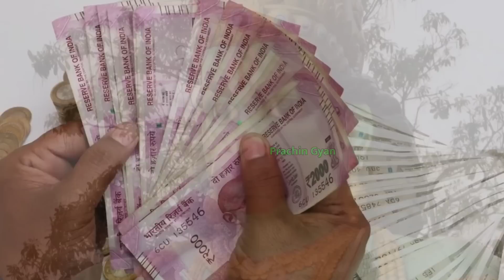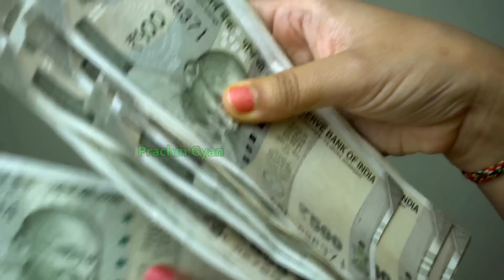23 मई बड़ा मंगलावर पर 🤫 करे गुड़ और 21 चना के दाने वाला शक्तिशाली धनप्राप्ति उपाय करोड़पति बनना पक्का//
23 मई बड़ा मंगलावर पर 🤫 करे गुड़ और 21 चना के दाने वाला शक्तिशाली धनप्राप्ति उपाय करोड़पति बनना पक्का//, 23 मई बड़ा मंगलावर पर 🤫 करे गुड़ और 21 चना के दाने वाला शक्तिशाली धनप्राप्ति उपाय करोड़पति बनना पक्का//

23 मई बड़ा मंगलवार विशेष उपाय | बड़ा मंगलवार गुड़ और 21 चना दाने वाला उपाय | 23 मई बड़ा मंगलवार धन प्राप्ति उपाय | 23 May bada mangalwar

आज की वीडियो में बताएंगे 23 मई बड़ा मंगलावर पर 🤫 करे गुड़ और 21 चना के दाने वाला शक्तिशाली धनप्राप्ति उपाय करोड़पति बनना पक्का//, इस गुड़ और 21 चना के दाने वाला उपाय को बड़ा मंगलवार के दिन करने से भगवान हनुमान हर मनोकामना इच्छा पूरी कर देंगे, इन चमत्कारी उपायों को 23 मई बड़ा मंगलवार के दिन करने से घर में धन सुख और समृद्धि की वृद्धि होगी साथ-साथ जीवन में भगवान हनुमान और राम का आशीर्वाद प्राप्त होगा

23 मई ज्येष्ठ तीसरा बड़ा मंगलवार के दिन किए जाने वाले सभी विशेष उपाय इस वीडियो में आपको रोग मुक्ति उपाय कर्जा मुक्ति उपाय मनोकामना पूर्ति उपाय धन प्राप्ति उपाय और शीघ्र विवाह वाले कई उपाय देखने को मिलेंगे ।

इस वीडियो में हम आपको वह गुड़ और 21 चना के दाने वाला उपाय बताएंगे जिसे आपको 23 मई बड़ा मंगलवार के दिन करने से आपको धन प्राप्ति हो सकती है।